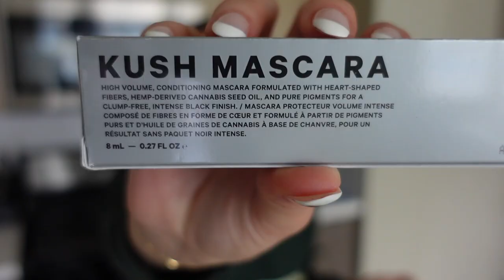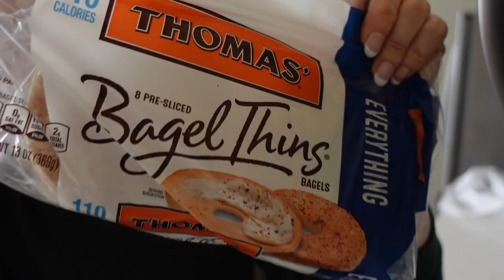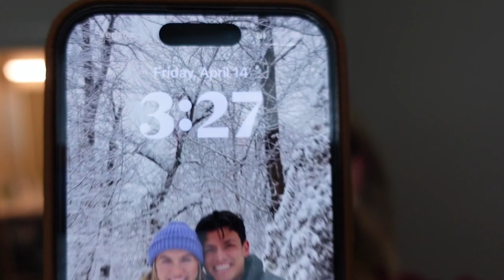DAY VLOG: morning routine, pr unboxing, grwm for an event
I apologize in advance — I’m really annoying in this one 🤨

 YOU FOR BEING HERE :')